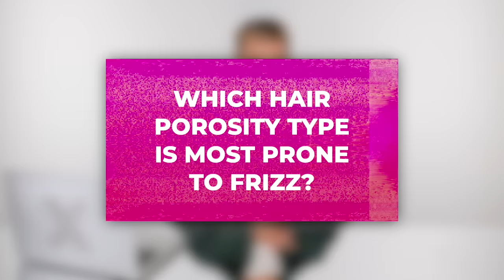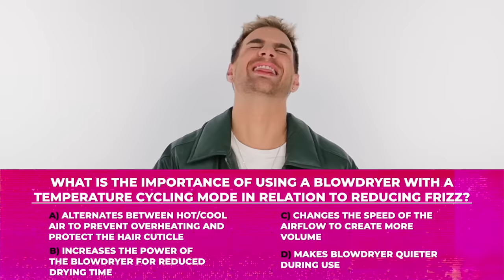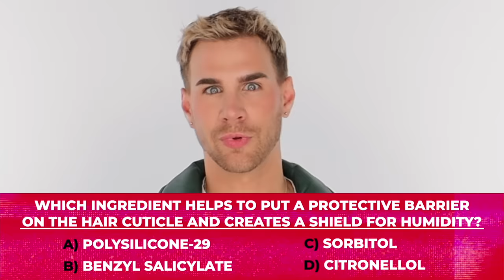Hairdresser’s Guide to Frizz-Free Hair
Hi Beautiful, today I'm sharing all my pro tips and tricks for achieving frizz-free, glass-like hair this summer. Say goodbye to those annoying flyaways and hello to smooth, sleek locks that shine!

✨ What You'll Learn:
The best hair care routine to prevent frizz
- Must-have products for frizz control
- How to use my Super Gloss Ultra Frizz Defense Spray
- The magic of the Laifen blowdryer for a sleek finish
- Pro styling techniques to keep your hair smooth all day